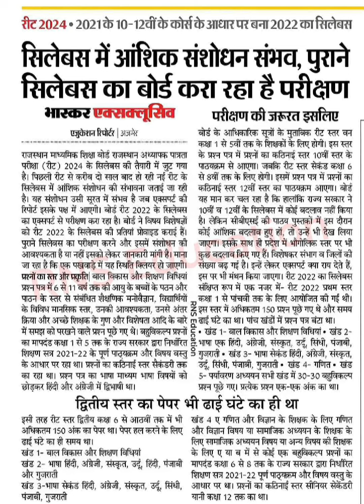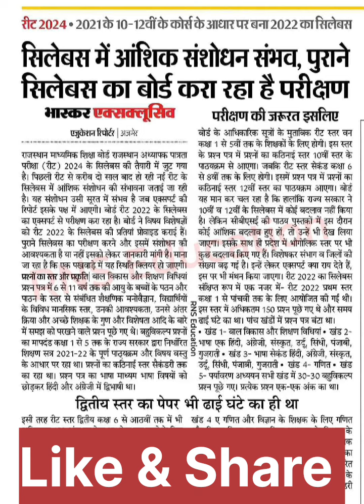REET 2024 Pattern Changed ✍️✍️ तैयारी करने से पहले एक बार जरूर देखे